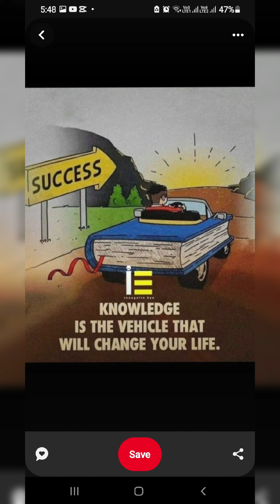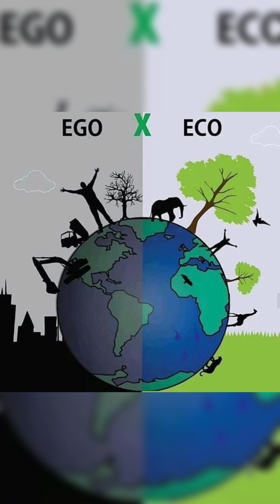the human value downfall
the human value downfall @skfact143